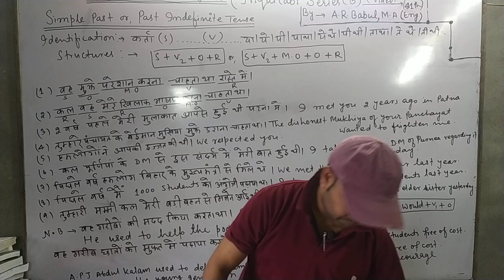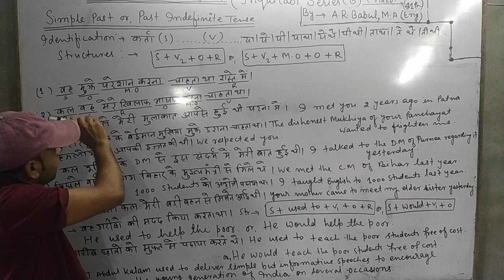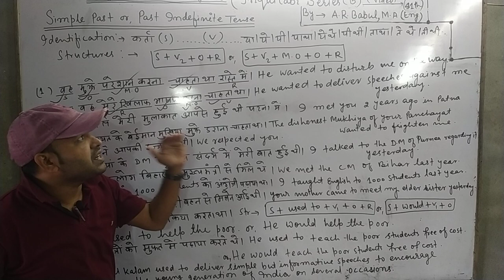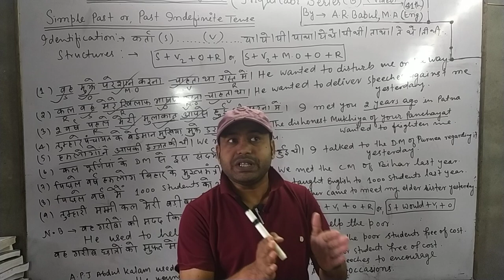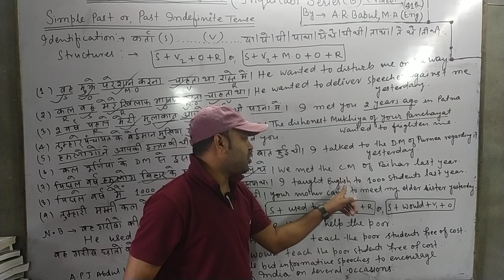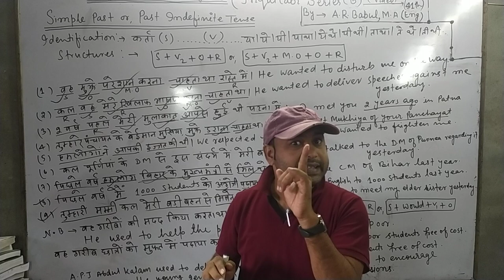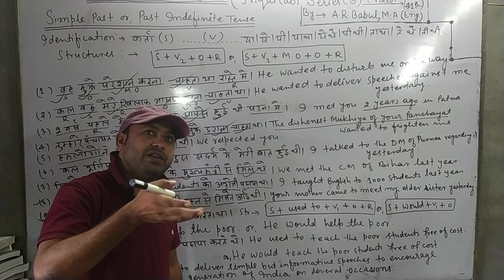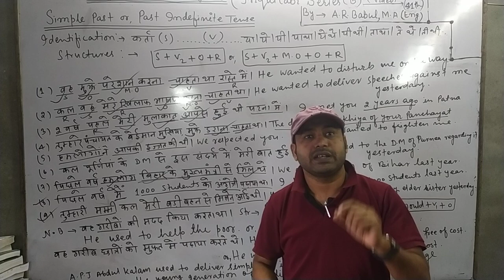Simple Past ( TENSE) Lecture-41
Dear students,
Very very important points have been explained related to this Tense through this lecture and it is your turn to revise again and again in order to achieve perfection by revising.